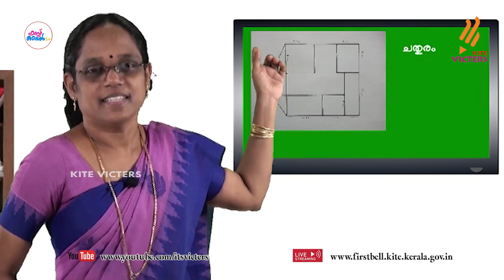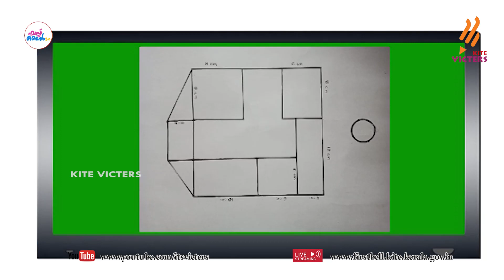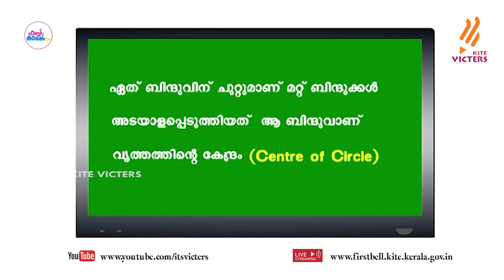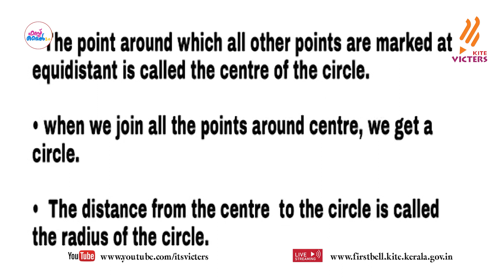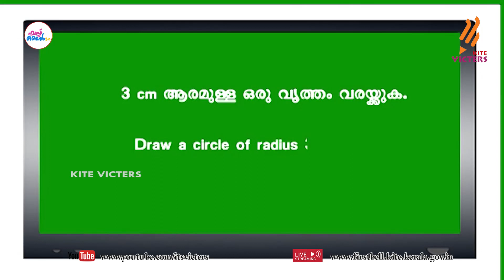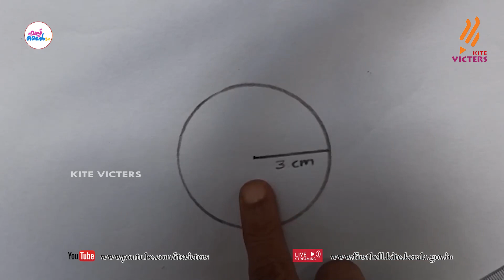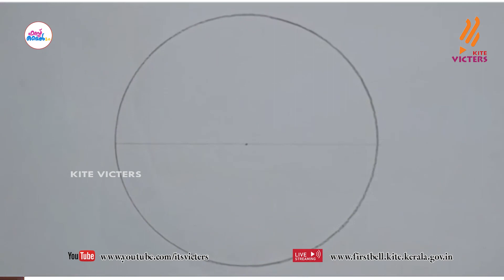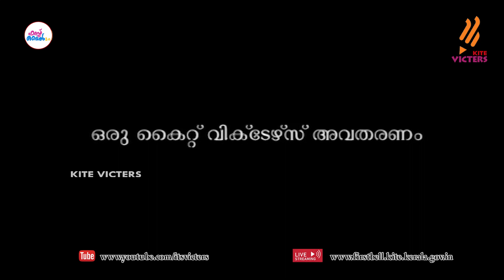First Bell 2.0 STD 05 Mathematics Class 21